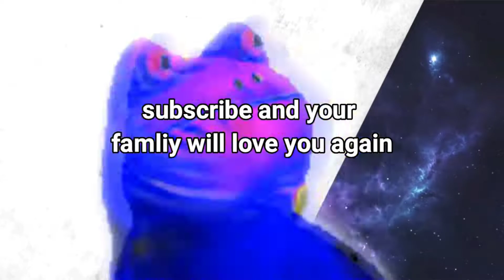Fortnut season 8.mp4